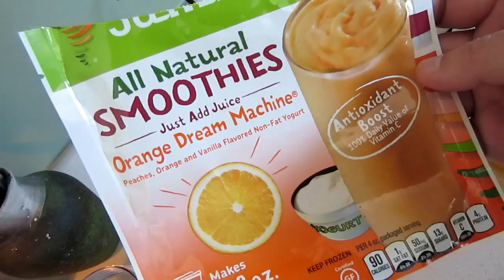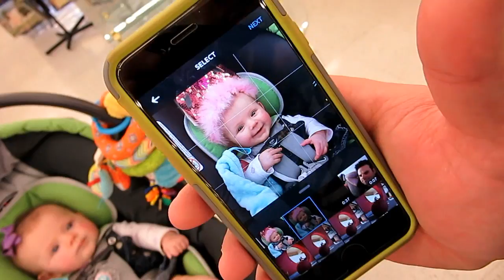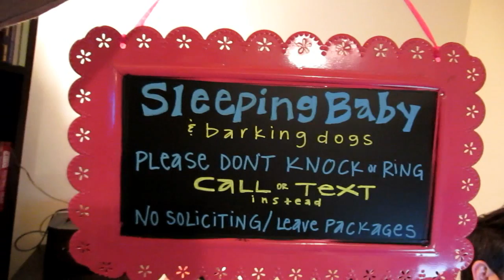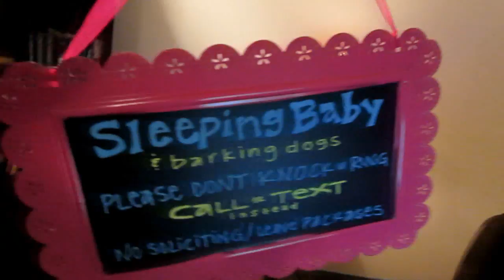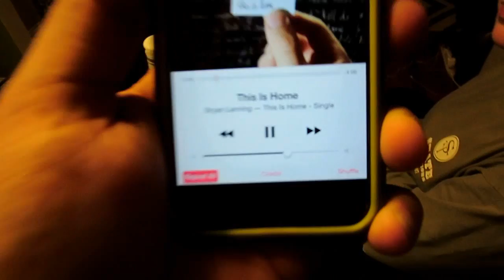DIY: BABY SLEEPING DOOR SIGN!